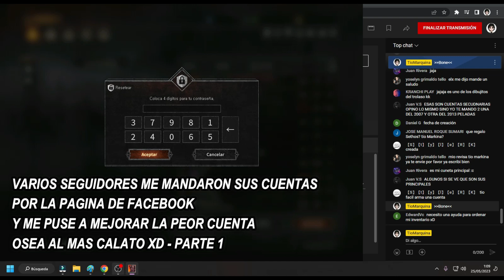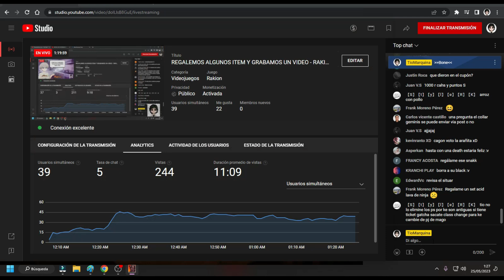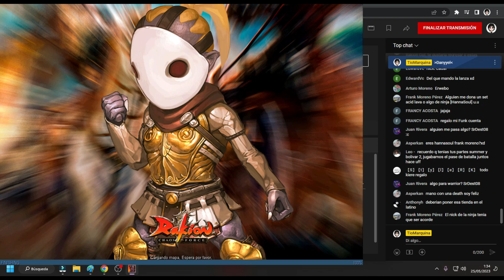ARMAMOS LA CUENTA DE UN SEGUIDOR #1 - RAKION LATINO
NUEVA SECCION DEL CANAL, EN ESTA OCACION, EN DIRECTO ARMAMOS LA CUENTA MAS BAJITA DE LOS SEGUIDORES, SI TE GUSTO COMENTA PARA SEGUIR CON ESTA DINAMICA DE VEZ EN CUANDO...

ESTAMOS DE VUELTA CON LOS NUEVOS PROYECTOS GENTE!
SALUDOS!

No olvides sucribirte y dejar tu suculento like guapote o guapota.